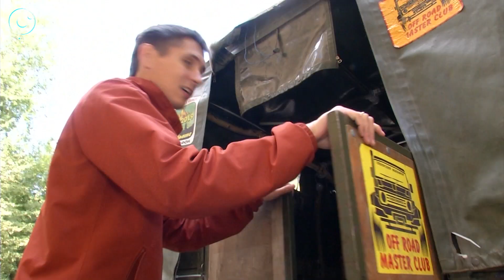Новосибирцы первыми в мире преодолели сложнейший маршрут в горах Кузнецкого Алатау